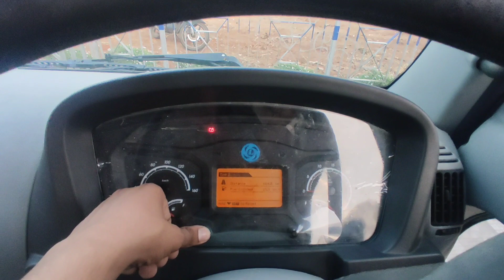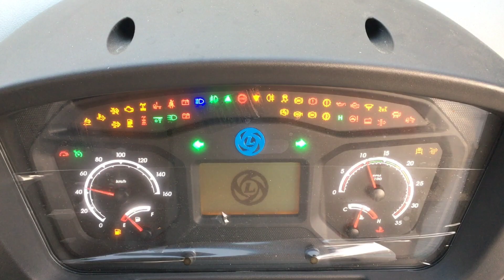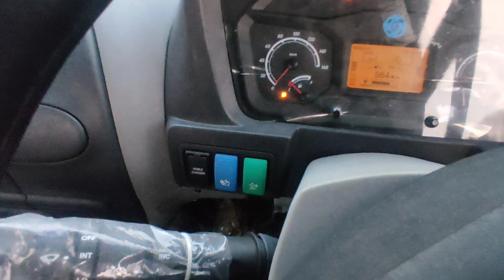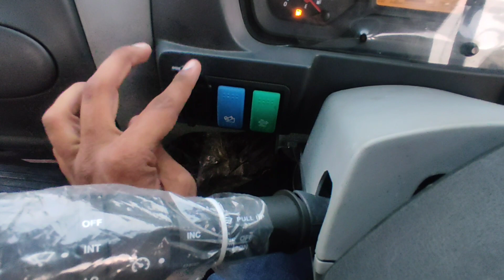Ashok Leyland Boss 1115 HB BS6 | Detailed Malayalam Review | Commercial Review | CAR360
Engine

typeH series BS-6 - 4 cylinder CRS with iGen6 Technology
Maximum power150 HP @ 2400 rpm
Maximum torque450 Nm @ 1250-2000 rpm
Clutch330 mm dia - single plate, dry type with clutch booster.

Gearbox

6 speed synchromesh ODGB - FGR 6.93 , Cable CSO system
Propeller shaft : Heavy Duty Monotron Propeller Shaft
Rear axle : Fully floating single speed rear axle , Hypoid , RAR 4.56Front axleForged I section - Reverse Elliot type
Steering : Integral power Steering
Frame200 x 60 x 5 mm, 202 X 61 X 6 mm for 4940 WB

Suspension

Front suspension : Parabolic leaf springs, shock absorbers with ARB
Rear suspension : Semi-elliptical suspension
Brakes
Full air dual line
Parking brakes on rear wheels only

Fuel tank
208 L cross linked polymer tank
Adblue tank24 Lts capacity

Available 14', 17', 20', 22' feet body
And in Wide body in Cab Chasis, Fixed side deck, Drop side deck, High side deck.

Highlighted Features :
* Music System
* Tilt and Telescopic Steering Wheel
* Ventilation window
* Pedestrian view glass
*New digital Display Cluster
* USB Charger
* LED Rear Tail lamp
* Sleep provisioned Day Cabin

NB : This shoot has been done under controlled environment, followed by all Government protocols against COVID-19, maintaining safe distance and the car is well sterilized.

On road Price of Ashok Leyland BOSS LX : 21,30,000/- Lakhs.
Down Payment : 2.50 Lakhs *
E.M.I                    :35,000^ /MONTH

*Loan amount will vary according to customers profile.
Calculated Down payment For Specified Model of BOSS, it may vary according to configuration.

Vehicle Provided by :
TVS & Sons, Thrissur.

You can checkout our page